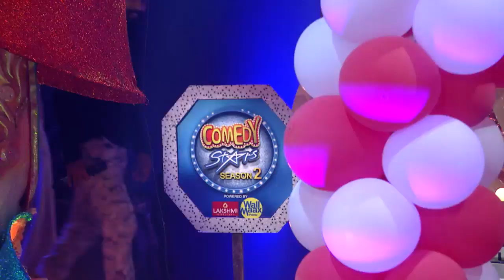COMEDY STARS 2 683 P 01 01 18 PLAIN